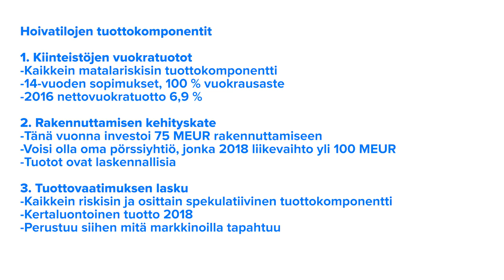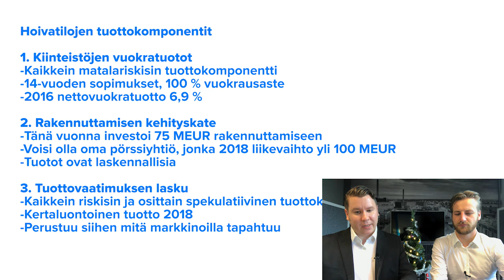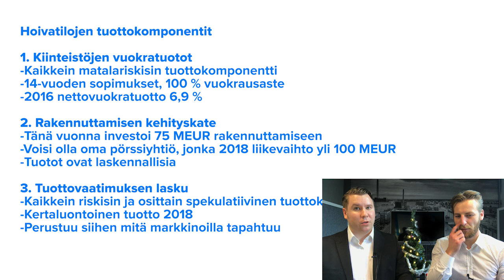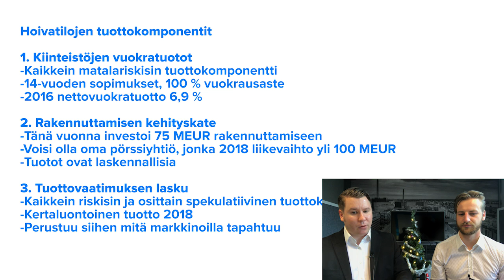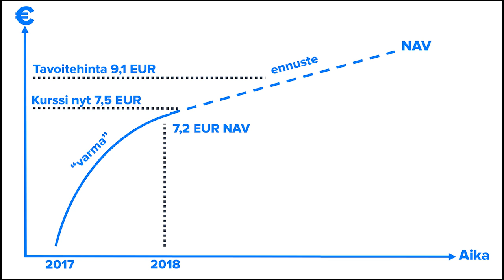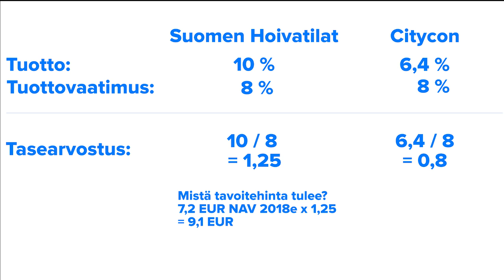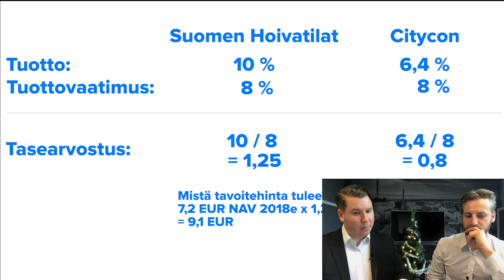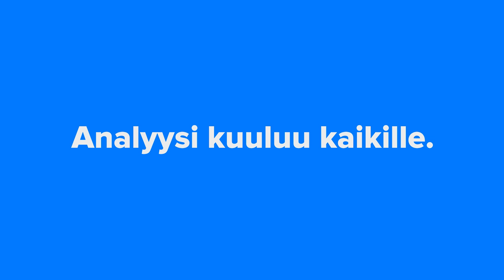Suomen Hoivatilat rautalangasta vääntäen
Inderesin Jesse ja Verneri vääntävät Suomen Hoivatilojen liiketoimintaa rautalangasta. Olemme saaneet valtavasti kysymyksiä Hoivatiloista InderesQ&A:ssa, tämän videon tarkoitus on vastata useimpien uteliaiden kysymyksiin.

Videolla selviää mm., mistä Hoivatilojen tuotot tulevat, mitä kehityskate tarkoittaa, mitä tarkoittaa tuottovaatimusten lasku, miksi Hoivatilat on arvostettu pörssissä yli NAV-arvonsa ja lopuksi, onko Sotella minkälainen vaikutus Hoivatiloihin?